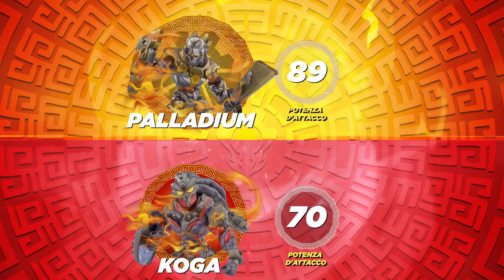Gormiti | Il Torneo del Titano - Fase 2 x 03 Palladium VS Koga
Prosegue l'incredibile seconda fase del Torneo del Titano! Oggi lo scontro è davvero epico: Koga, il fiammeggiante combattente del Magma, sfida Palladium, l'inflessibile paladino Solark! Una battaglia imprevedibile, chi vincerà?